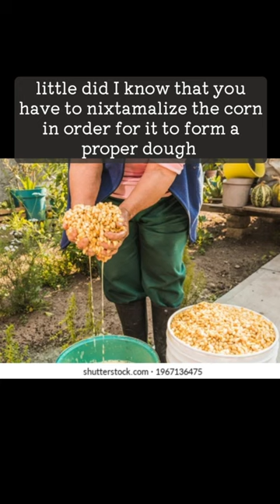🤠🌽 this is how I mill & use fresh corn flour 💙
🌮 For tortillas - After you add the liquid & let it rest, you can add the rest of your ingredients such as fat, seasonings, etc. Sometimes I need to add a little more water or fat for it to be a good consistency. Happy milling! 🌾 🌾🌾